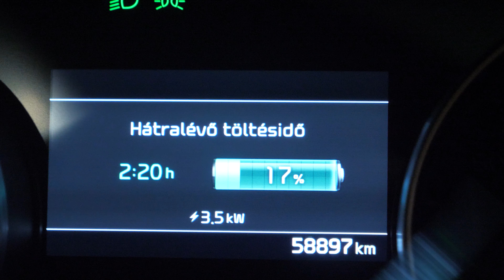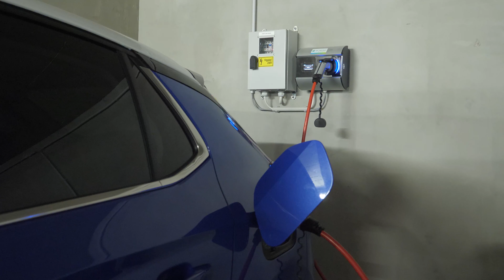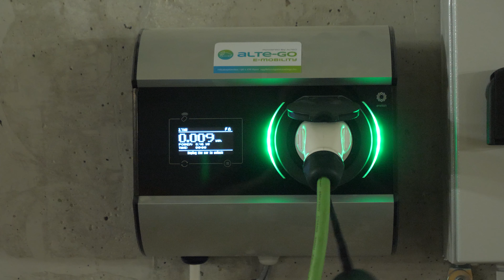"Honnan lesz elég áram?" - az elektromos autók töltése társasházak mélygarázsában